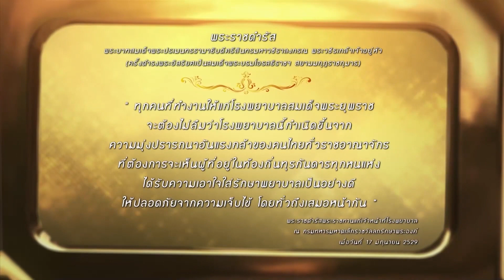ริดสีดวงทวารต้องรักษาให้ถูกวิธี l เพื่อชีวิตที่ดีของปวงประชา l EP.77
ริดสีดวงทวารต้องรักษาให้ถูกวิธี
ติดตามชมได้ในรายการ เพื่อชีวิตที่ดีของปวงประชา
ทางสถานีวิทยุโทรทัศน์กองทัพบกช่อง 5